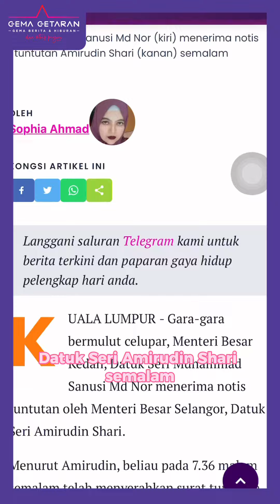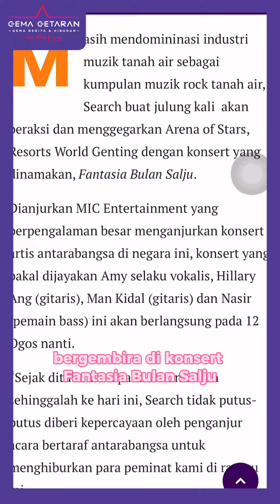Gema Getaran, 10 Ogos 2023 edisi Petang bersama Izwan Ramlan!